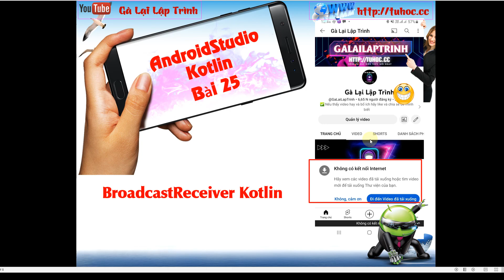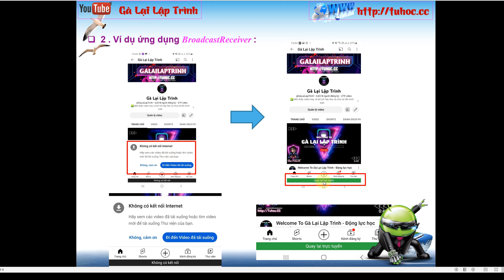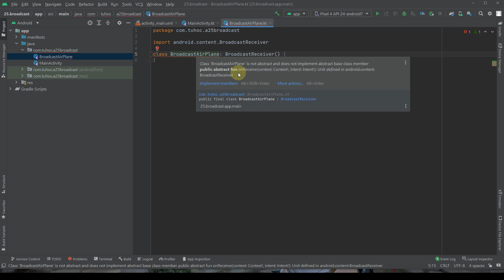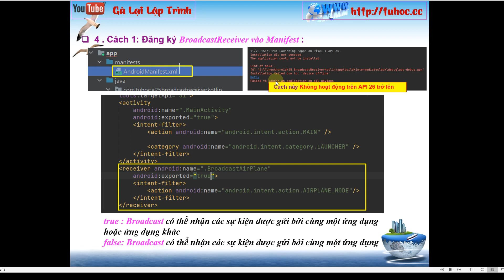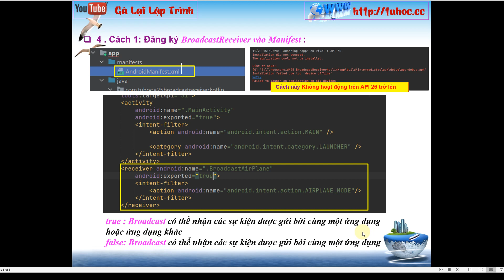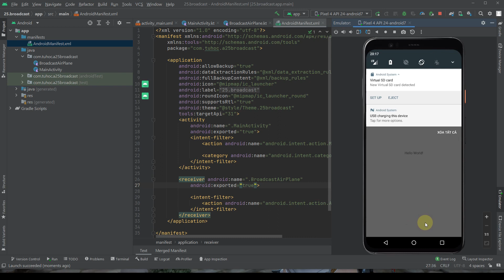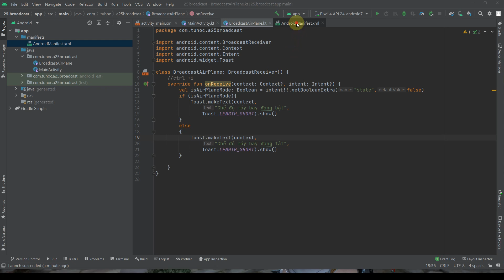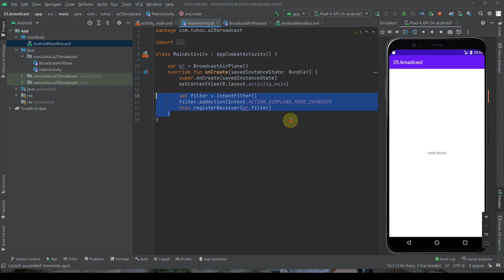25. Broadcast Receiver Kotlin - Hướng dẫn cơ bản chi tiết về Broadcast Receiver